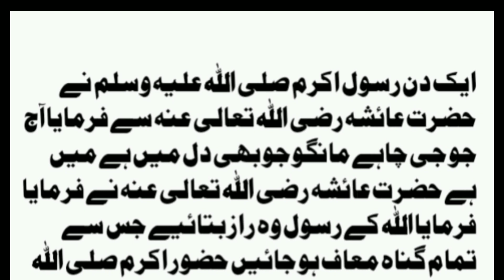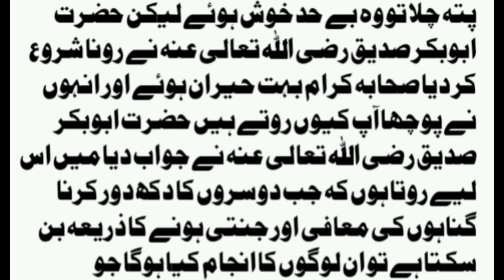The secret of forgiveness from sins told by the Holy Prophet.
gunahon sa mafi ka razz.